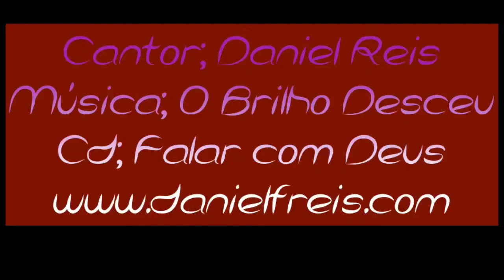O Brilho Desceu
Compositor; Daniel Reis
Cd; Falar com Deus